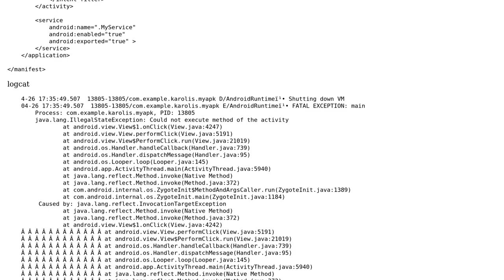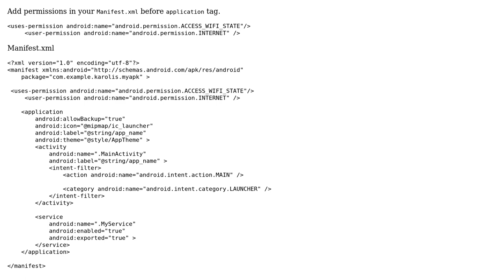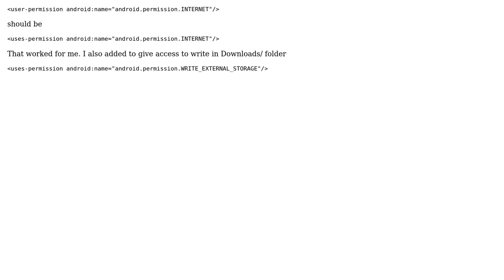Android app: java.lang.IllegalStateException: Could not execute method of the activity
With thanks & praise to God, and with thanks to the many people who have made this project possible! | Content (except music & images) licensed under CC BY-SA | Music | Images & others | With thanks to user Shinchan user Karolis user Harsh Dattani and the Stack Exchange Network Trademarks are property of their respective owners. You are responsible for your own actions.